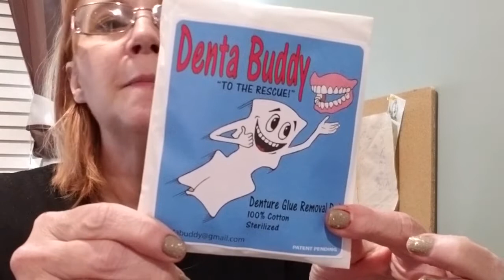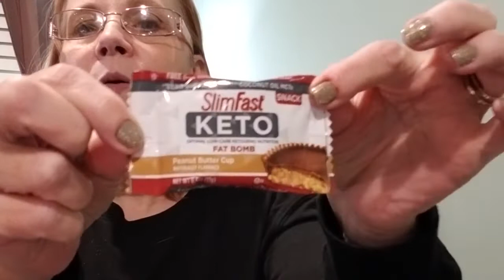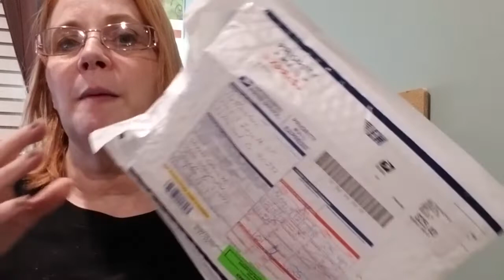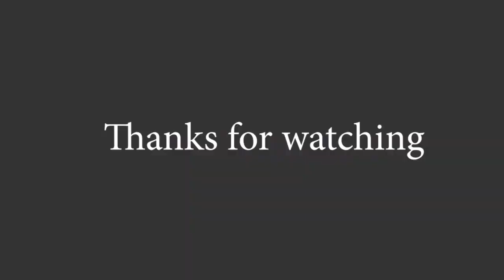Denture Data Vlogmas Episode 11